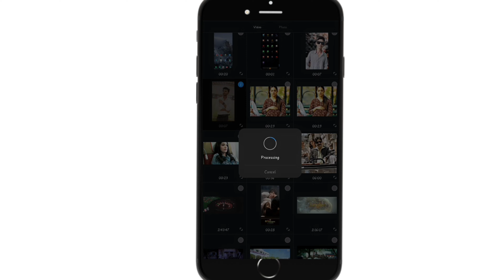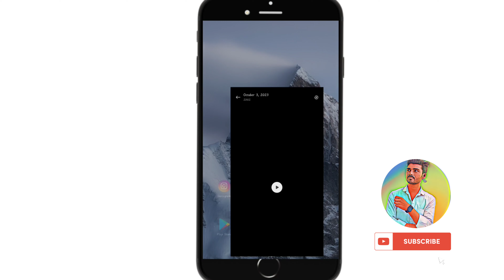Alight Motion Video Editing Full HDR Tutorial Video 🤟🏼📸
Instagram I'd @iam_vivek_5073
Followers famille 60 k follower ❤️❤️

Keep supporting YouTube channel Target 🎯

*Hello Dear My Channel Name Tips & Tricks Welcome 🤗🤗
 *Always Happiness ❤️

Youtube par videos upload kaise kare
Shorts videos me viral kaise hoga
1 million views review 📱
Naya videos kaise laye
New videos kaise banaye
Youtube par video kaisa Dale
Trending songs youtube download
Youtube video upload time
Youtube video download app